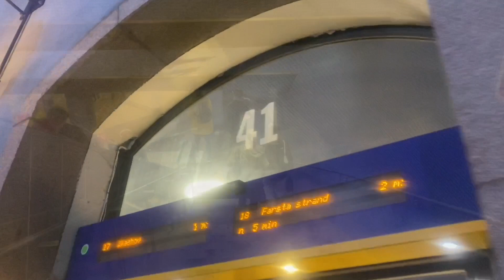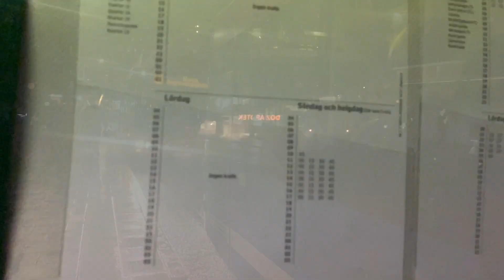Buss 58! Stockholms Minst Trafikerade Busslinje!